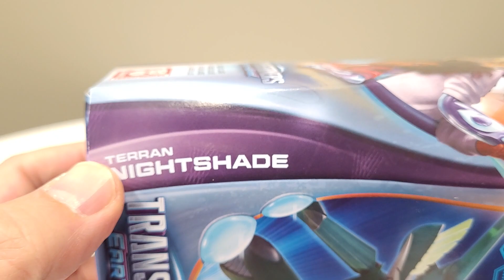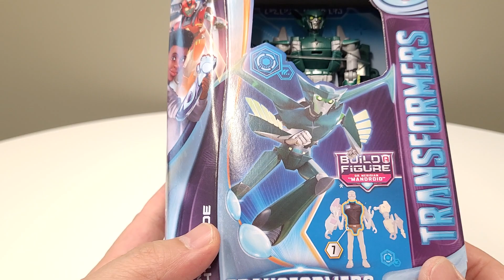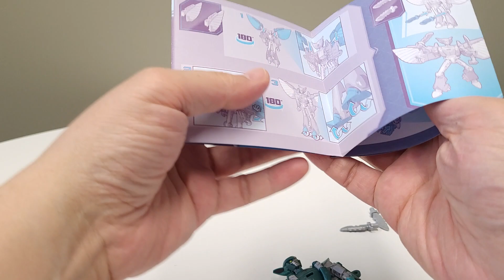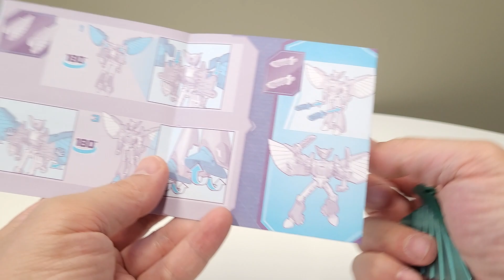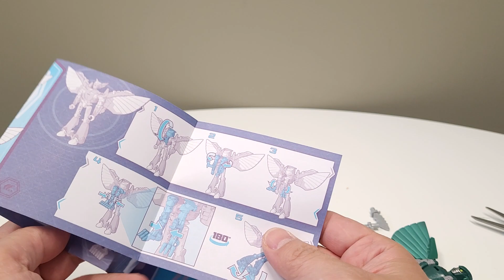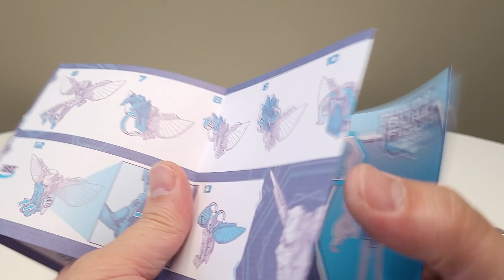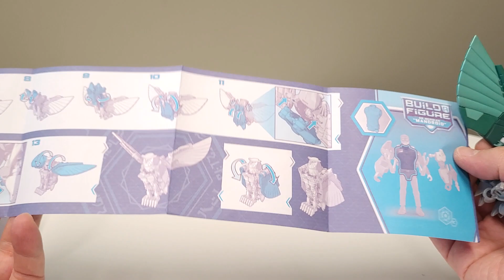Unboxing and Reaction: EarthSpark Deluxe Terran Nightshade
Transformers Siege Earthrise Kingdom and Legacy fan modes!
Transformers トランスフォーマー 트랜스포머